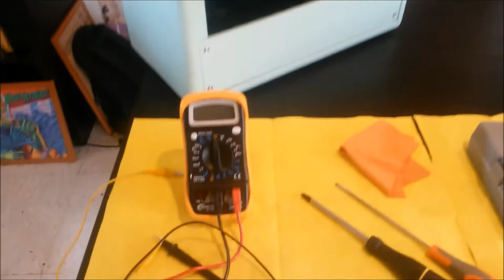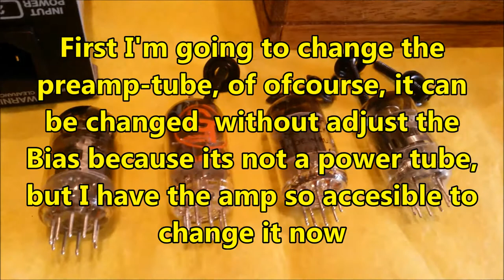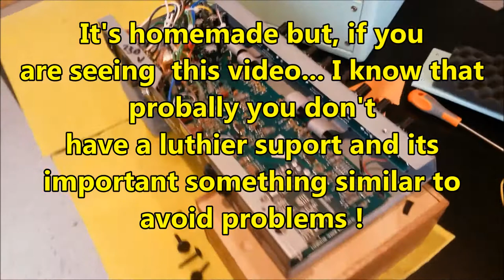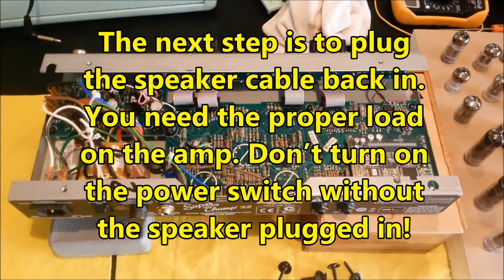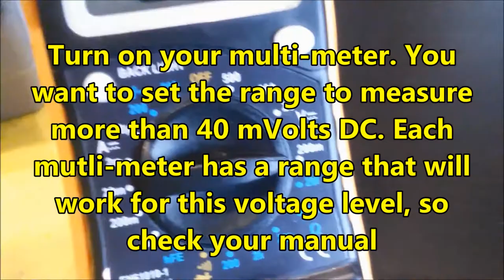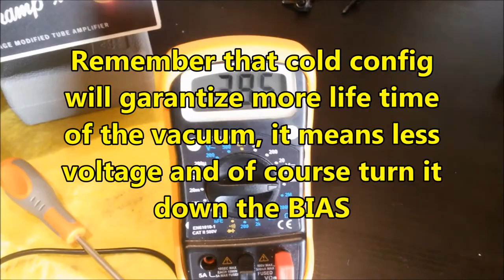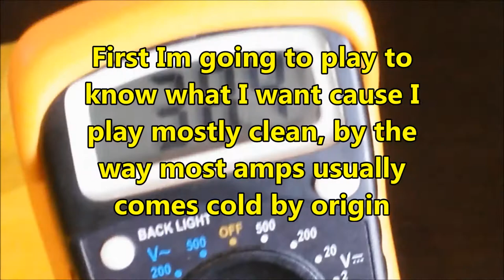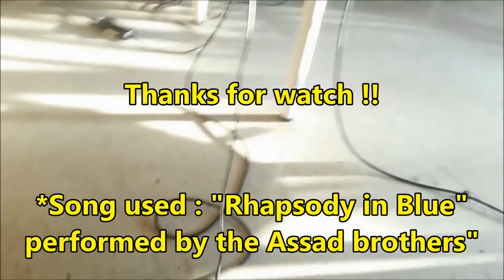HOW TO ADJUST BIAS IN FENDER SUPER CHAMP X2 (ENGLISH)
This is a tutorial of how to bias your tube amp. Adjust the Bias of your amp is import to let the tubes work in the right condition, not only when you change te power tubes. but necesary in that case.